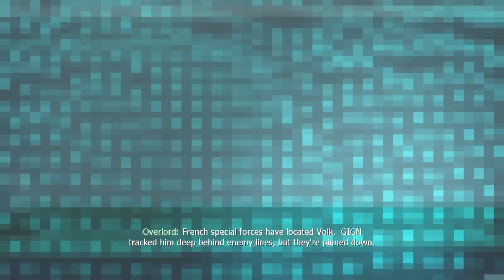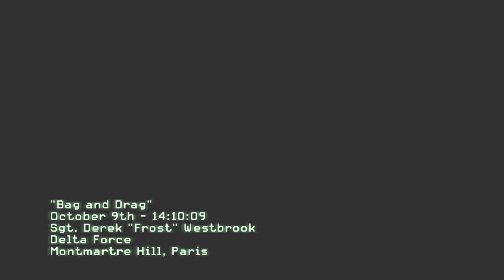Call of Duty: Modern Warfare 3 (2011) Playthrough - Part 9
Call of Duty: Modern Warfare 3 (2011) Playthrough! Enjoy and have fun!